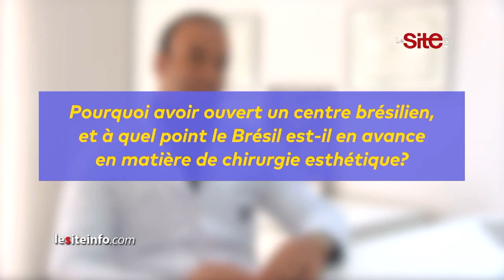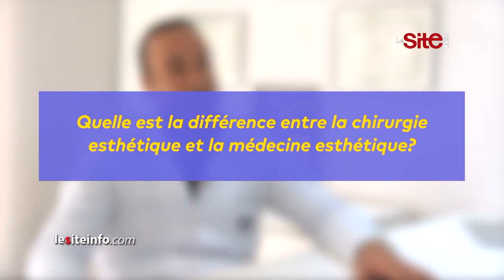Dr Ali Bouchama, le spécialiste de la chirurgie esthétique à Rabat